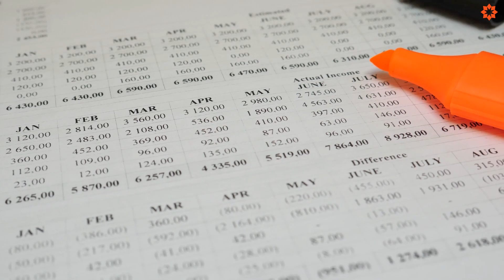ULIMA - Testimonio Programa Especializado en Mercado de Capitales